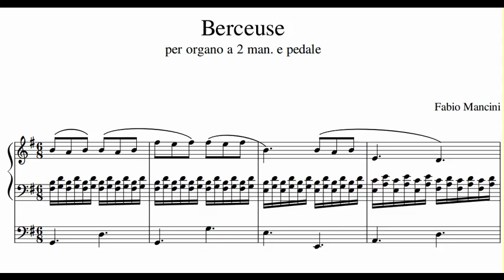Fabio Mancini - Berceuse for organ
Questo è un breve brano melodico per organo che ho scritto questa estate e che ho suonato durante gli ultimi concerti. Inizialmente il brano era pensato per violino e pianoforte, ed in particolare per essere suonato con mia figlia, per cui la linea melodica affidata al violino è scritta in maniera da essere facilmente eseguibile in prima posizione. Ho poi provato ad eseguire il brano all'organo (in quei giorni ero in Germania e avevo a disposizione un bellissimo strumento romantico tedesco con un clarinetto incredibilmente bello) e ho visto che si adattava perfettamente ad essere eseguito all'organo, per cui ho elaborato questa versione leggermente differente.